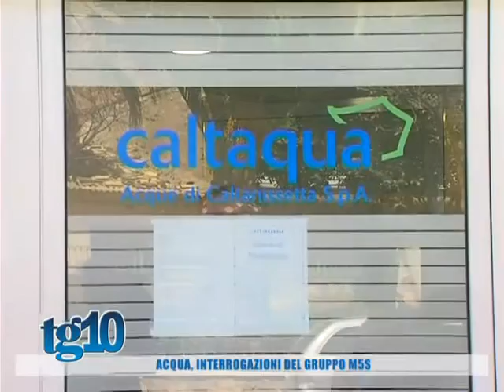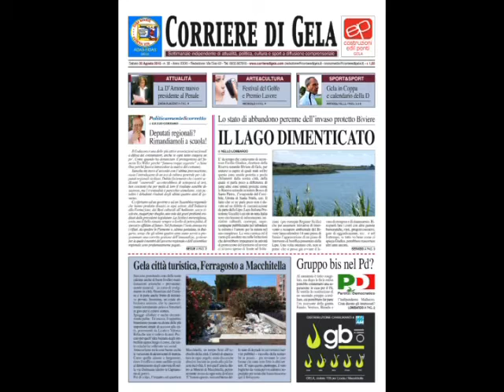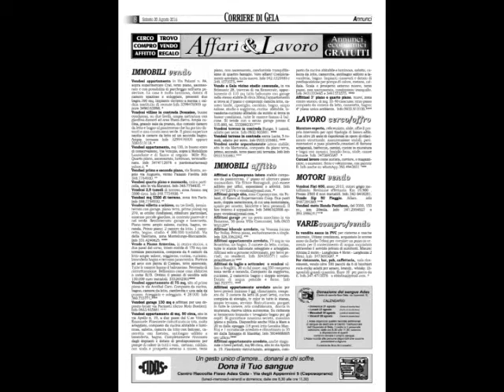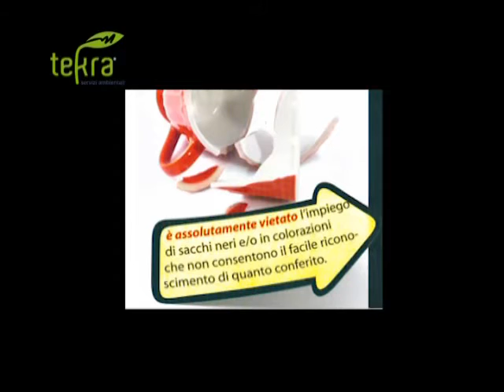Tg10 del 22 08 2016